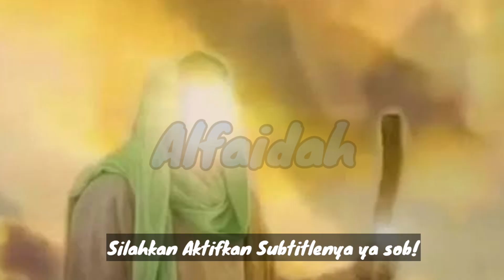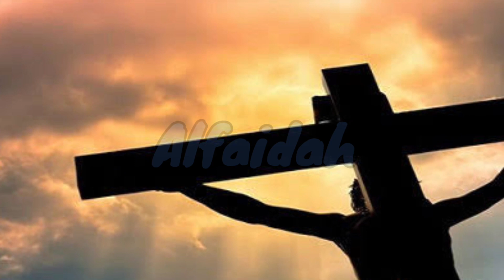Cerita dalam Al-Qur'an, Kisah nabi isa As,mukjizat nabi isa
Dalam video ini menceritakan lahirnya nabi isa dan beberapa mukjizat Nabi Isa yang dapat kita ambil hikmahnya:

Mukjizat terbesar Nabi Isa adalah kemampuannya menghidupkan orang yang sudah mati dengan seizin Allah SWT. Kisah ini ditemukan dalam surah Ali Imran ayat 49 dan surah Al-Ma’idah ayat 110.

Bicara saat masih bayi: Karena Nabi Isa dilahirkan tanpa ayah, ibunya, Maryam, dituduh melakukan perbuatan zina. Namun, dengan seizinAllah, Nabi Isa yang masih bayi dapat membela ibunya dengan berbicara bahwa ia adalah hamba Allah, nabi, dan dianugerahi kitab Injil. Kisah ini terdapat dalam surah Maryam ayat 30.

Menyembuhkan penyakit kusta dan kebutaan: Dengan seizin Allah, Nabi Isa mampu menyembuhkan orang yang menderita penyakit kusta dan mengembalikan penglihatan orang yang buta sejak lahir.